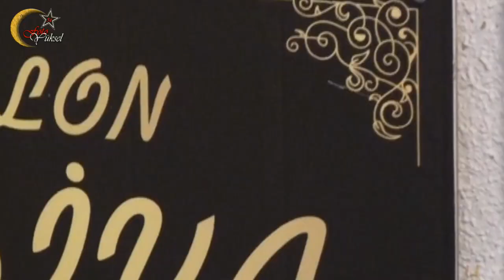Burcu & Oğuz Düğün Klibi - 13.07.2019 full HD